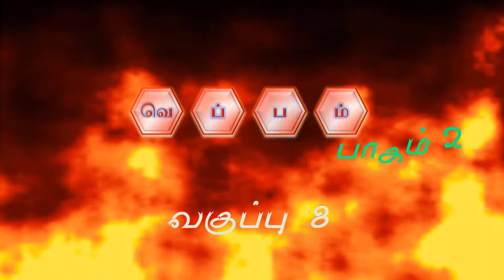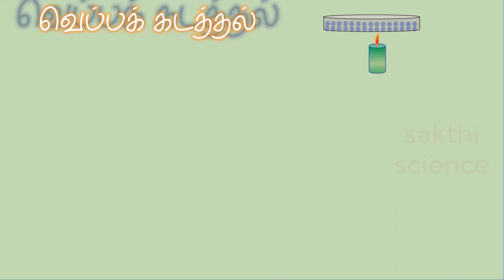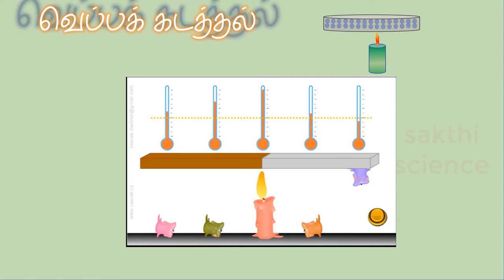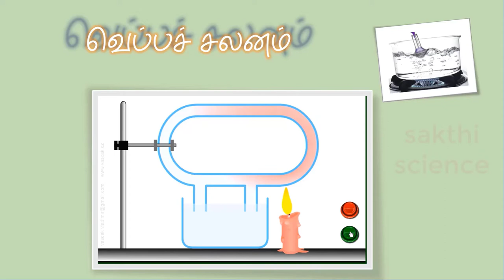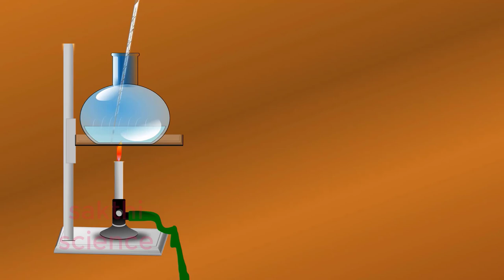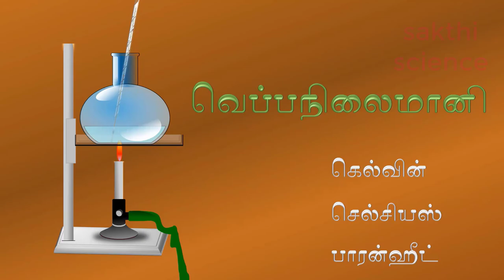எட்டாம் வகுப்பு அறிவியல்- வெப்பம், பாகம் 2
this video explains types of heat transfer for the students of eighth standard.